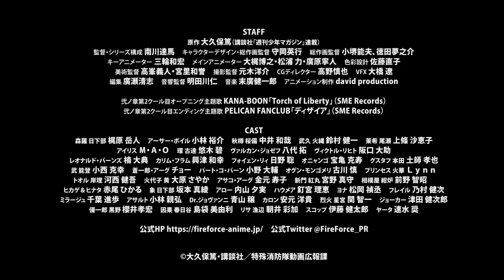Fire Force - Season 2 OP2 [Creditless] (Torch of Liberty - KANA-BOON)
Someone fucked up in the Enen YT Channel. But, here you go. I'm expecting it'll get taken down at some point.